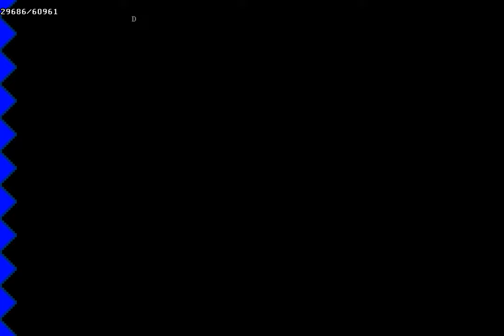Sonic Advance (Sonic) - Theory Speedrun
This is a theory speedrun of Sonic Advance with Sonic, using save states to show a human-viable perfect-ish run. Since a legit full game run doesn't show off how every level is supposed to go, due to human error and/or luck, the purpose of this is to show off what an optimal run by me would look like. I also manipulated luck to be "very good" but not perfect because fuck that.

Note that this differs from a typical TAS, as this was still done with human inputs for each level, without frame-advancing.

Time start: Frame 407, on A input on selecting Sonic (normally, level select, but this was a fresh save because I was too lazy to have a completed one)

Time end: Frame 57277, on the frame the IGT freezes on last hit

Time bonus: 490,000 or 4900 frames

RTA-TB: 51970 frames = 14:30.118